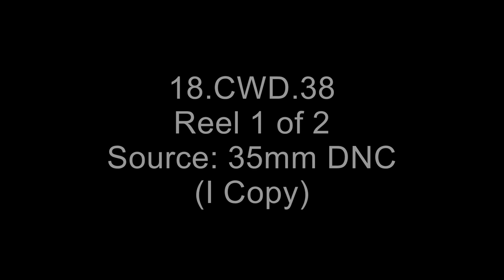Army Air Forces Combat Weekly Digest: July 10, 1944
Creator(s): War Department. Army Air Forces. 6/20/1941-9/26/1947  (Most Recent)
Series: Motion Picture Films from the "Combat Weekly Digest" Program Series, 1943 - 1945

Scope & Content: MILITARY FILM REPORT: Highlights activities. R.1: (1) ATTACKS AGAINST ITALY, MAY 1944. (A) SEZZE. A-36 strafes transportation facilities. (B) VELETRI. To north of city, A-36's strafe truck convoy and near Tiber, shoot up another convoy. (D) CASTELLANA. Bomb and strafe motor transport. (E) BOLOGNA. B-25's bomb Vergata bridge and rail line bridge that crosses Rhine River. (F) GENOVA. B-25's bomb dock area and harbor. (G) PAVIA. 24 May, Tactical Air Force strikes city. (H) BOS KRUPA, YUGOSLAVIA. B-24's bomb city. (I) BANJA LUKA. YUGOSLAVIA. 29 May B-24's bomb German-occupied town. (2) ADMIRALTY ISLANDS PATROL MANUS ISLAND, MAY-JUNE 1944. Jungle patrol and cameramen from 6th Combat Camera unit patrol island and capture Japanese sergent major. R.2: STORM DAMAGE, UPPER ASSAM, 12 APRIL 1944. At air base in Tezgaon, India, inspection of gliders and planes damaged in rain storm. (4) OXYGEN APPARATUS, DINJAN, INDIA, 26 APRIL 1944. Demonstration of portable oxygen equipment built from atandard parts at Dinjan dispensary. (5) ATTACKS AGAINST (?) FRANCE, MULHOUSE, 11 MAY 1944. Liberators (B-24) escorted by Lightenings (P-38), Thunderbolts (P-47) and Mustangs (P-51) bomb marshalling yards. (A) 25 AMY 1944. Mulhouse freight yards attacked again. (B) 12 JUNE 1944. 8th Air Force B-24's attack German installations. (C) 15 JUNE 1944. A-20's of 9th Air Force bomb Lessay, highway and railroad bridges, and gasoline dumps near Valognes. (6) FIGHTER KILLS ON D-DAY E.T.O. [EUROPEAN THEATER OF OPERATIONS], 6 JUNE 1944. Gun sight aiming point (GSAP) camera record of activity over Europe.

Local Identifier: 18-CWD-38